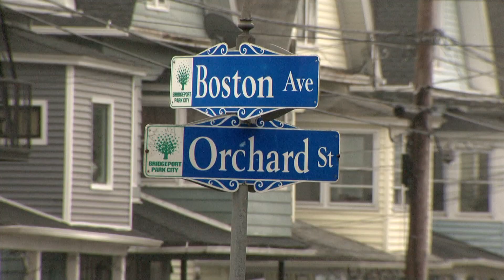Police: Driver struck pedestrian, cars while driving under the influence in Bridgeport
Bridgeport police say a New Rochelle driver struck a person and hit multiple vehicles while driving under the influence.